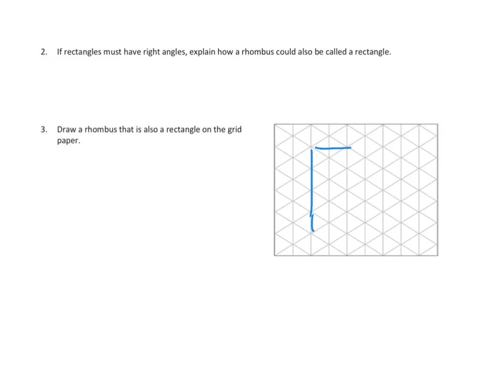Eureka Math, 5th Grade, Module 5, Lesson 19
2 homework problems demonstrated